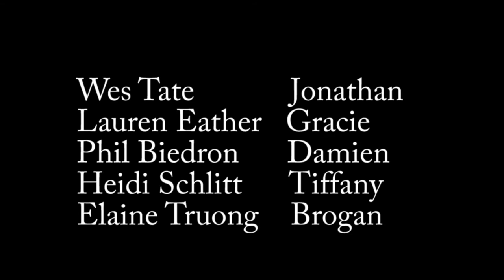A Christmas Dinner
A Christmas Dinner is a fully improvised short film that came about from 5 Playhouse West trained actors. They came together to discuss the charters, their relationships to each other and the plot points. Everything else is 100% improvised.

Plot:
Jonathan Sinclair is a much to do socialite who has invited 4 friends over for a very special Christmas Eve dinner. The guests are unaware of the others in attendance and unknowingly are all connected. Upon arrival, they are locked into the house by Jonathan and are given until midnight to discover why they're all there - or else.

Written by: Heidi Schlitt
Directed by: Phil Biedron
Produced by: Wes Tate
Director of Photography: Grace McIntee

The Cast:
Wes Tate - IG: pwtate

Playhouse West is a renown Meisner school located in Los Angeles, California. All of these actors met there where they studied under Wolfgang Bodison, Scott Trost, Cindy Trost, Sue Han, Robert Carnegie and Chris Liebe. More info on Playhouse West can be found

All actors have studied improv from The Groundlings, Second City, UCB, Zoo Comedy and Playhouse West Comedy.